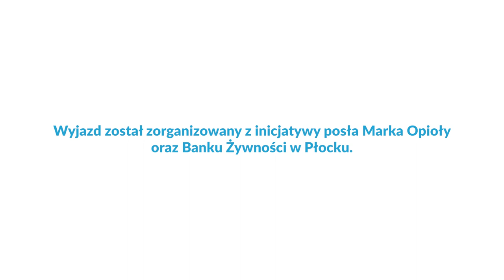Fajne Ferie - Stado Ogierów w Łącku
Przejazdy na kucyku, zwiedzanie stajni i wielkie ognisko. To tylko kilka atrakcji, które przygotowano dla ponad 40 dzieci ze świetlic z Płocka  w Stadzie Ogierów w Łącku. „Fajne Ferie", to projekt Marka Opioły posła na sejm RP i Banku Żywności w Płocku.

Chcesz nam coś przysłać lub nas odwiedzić? Zapraszamy:

infoPłockTV
3 Maja 18 / 102
09 - 402 Płock
Poniedziałek - Piątek
godz. 9:00 - 17:00